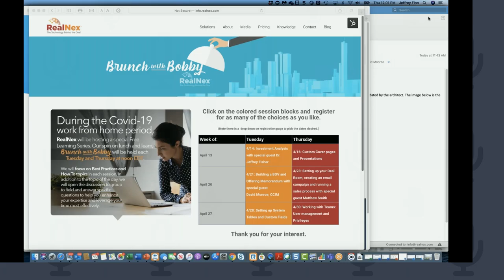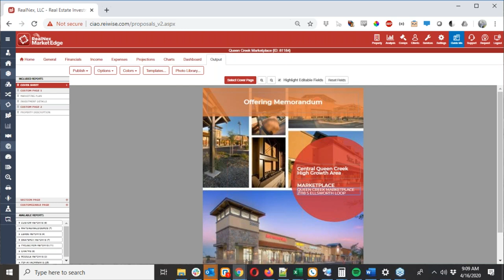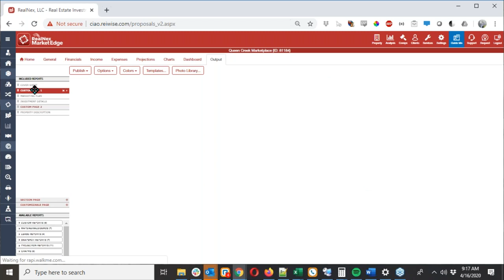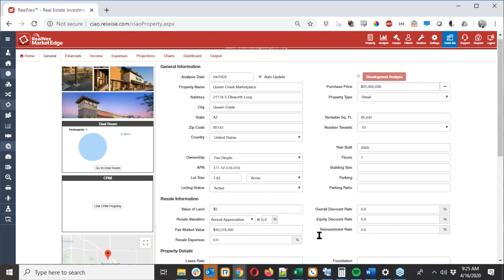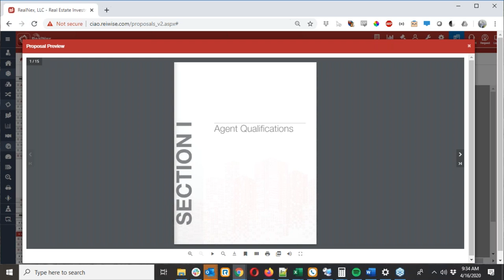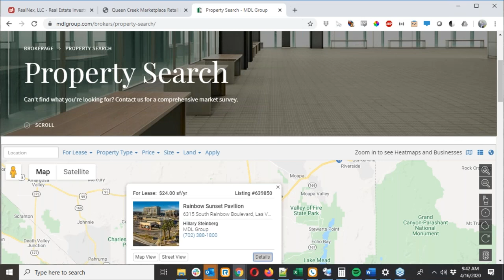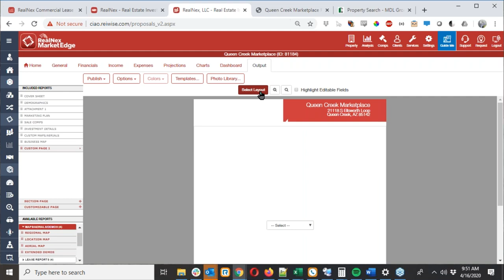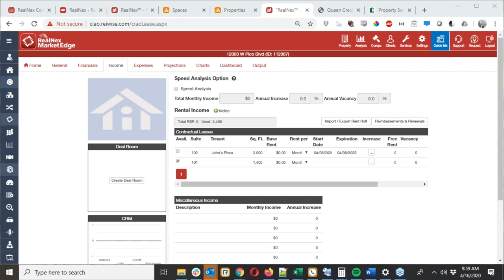Brunch with Bobby - Custom Cover Pages, Design Editor and Building Presentations in MarketEdge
Custom Cover Pages, Design Editor and Building  Presentations in MarketEdge